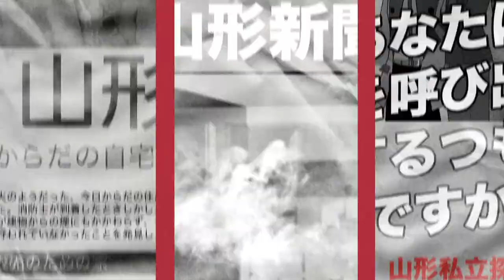Broken Minds (壊れた心) Visual Novel Opening HD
The full, high-definition version of Broken Minds's opening. Re-uploaded to be less copyright-infringing (sorry, Sailor Moon!)

Broken Minds is a brand new game from the LockedOn spin-off, LockedOff.

On November 1st, 1992, in the quiet Yamagata prefecture in Japan, a strange incident has occured. Noa Karada, an unusual 22-year-old living alone, has her house set on fire. The only suspect? A person wearing a rabbit mask. Or is it a goat mask? Only the Yamagata Private Detective Agency will be able to solve the mystery!

Sneak peeks, links to everything, progress reports, comics and more!

Shirts, aprons, everything’s there! Featuring exclusive new LockedOn artwork!

Mostly for posting full episodes of TEW!

My page on Vimeo! Basically a mirror of my YouTube channel, but no ads!

My page on Bandcamp! Listen to and download tracks from TEW, Pageturner and Generation Quest, and see the latest Character Suite albums!

Watch trailers for upcoming games, plus collab-related projects.

The darker, more twisted version of LockedOn!